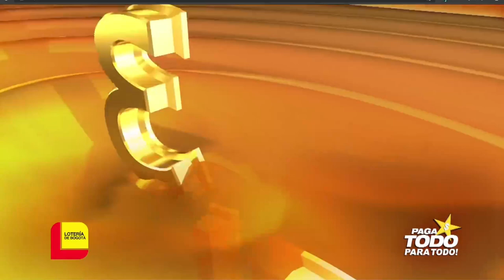EL DORADO MAÑANA Resultado del JUEVES 26 DE MAYO de 2022 ✅🥇🔥💰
Hola buenos días, te presentamos los resultados de las loterías y chances en Colombia, vamos con el Resultados del Chance Dorado mañana del JUEVES 26 DE MAYO de 2022.